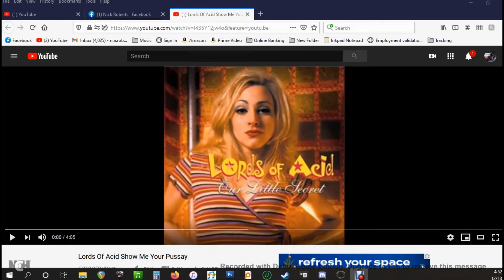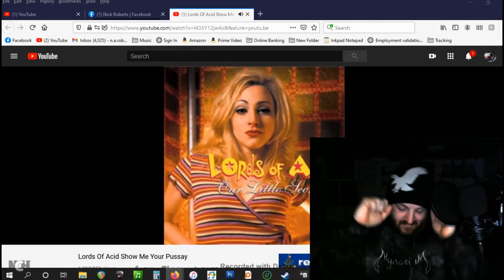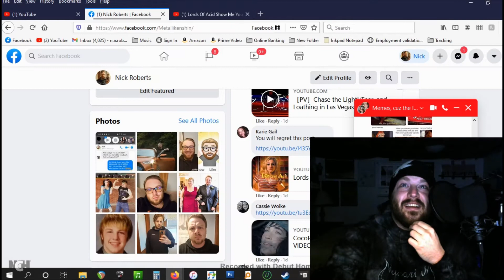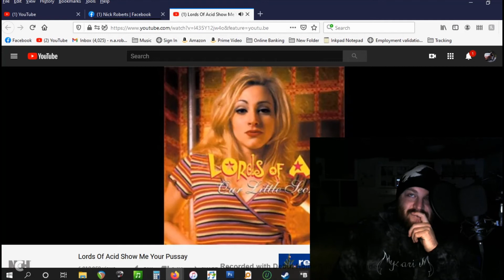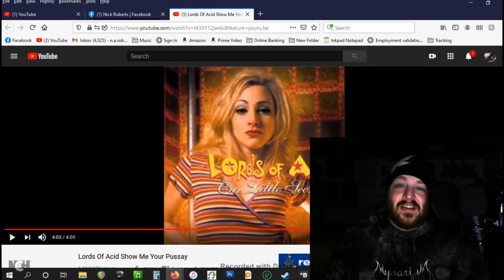Mysarium Reacts Ep. 2 (Lords of Acid)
On this episode of Mysarium Reacts, Nick reacts to the song "Show Me Your Pussay" by Lords of Acid.